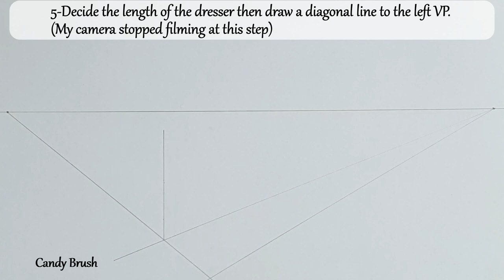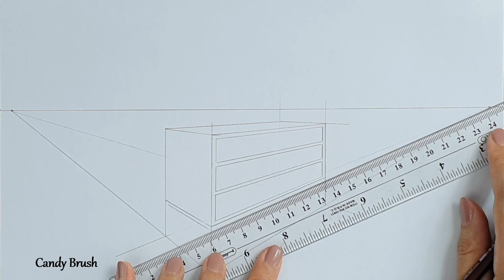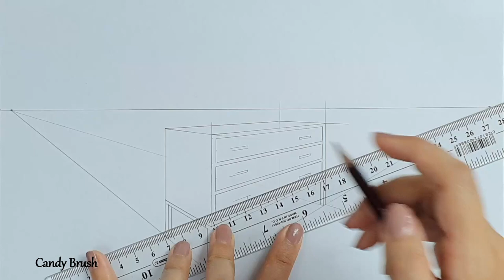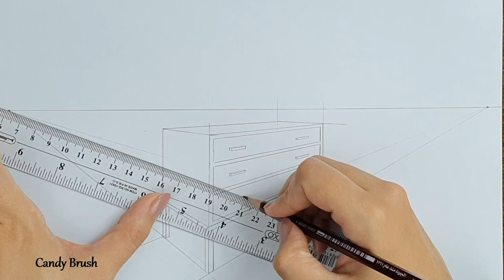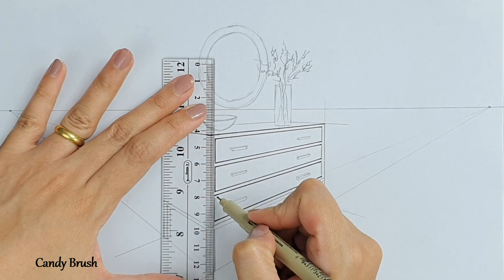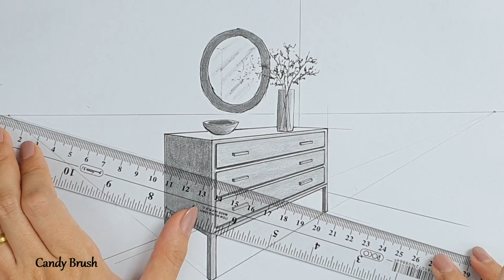How to Draw A dresser In Two Point Perspective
Hey guys, in this tutorial I'll show you how to draw A dresser in two-point perspective.

Materials:
white A4 paper